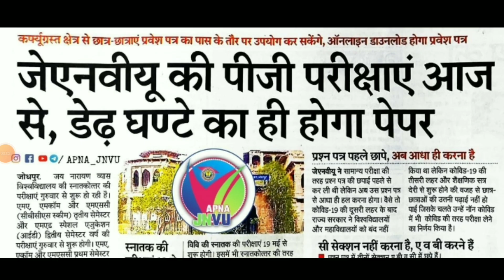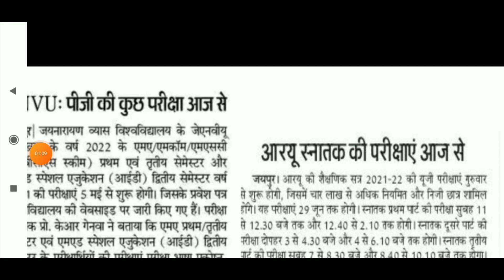UG & PG Exam 2022 Time Table | कब से होगी परीक्षा 😑| BA/BSC/BCOM & MA/MSc/MCom Exam Date | PDUSU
Shekhawati University
Shekhawati University exam time table 2021
shekhawati university
Shekhawati University
Pdusu
Pdusu result
Pdusu update
pdusu sikar